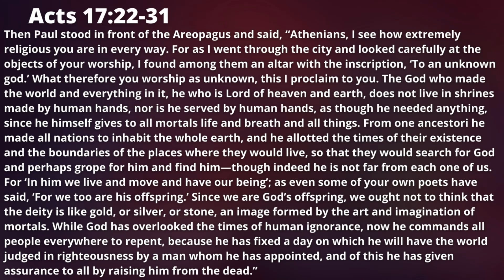Knowing God | Online Worship | 6th Sunday of Easter | Fort Hill UMC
Join us for Pastor Marc Brown's sermon "Knowing God" and the accompanying scripture Acts 17:22-31. Jacob Dishman provides us with the hymn "Surely the Presence” and the Postlude "Take My Life”  arr. Penny Rodriguez